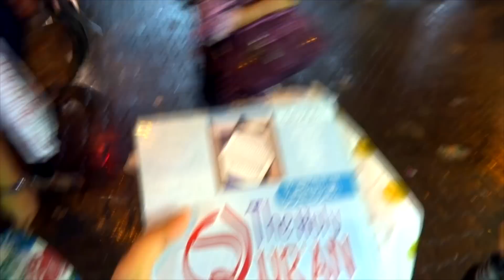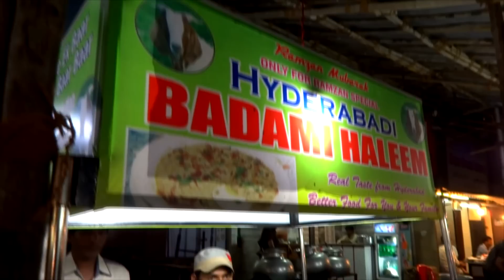VLOG #28 - Iftar at mohammed ali road Mumbai !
And she danced. like crazy !...this is surely one of the epic vlog i have ever created ,things have blended so well in here that you can almost feel the energy being transferred to you !!...Be ready to get really very hungry and im serious this time...So you will find us enjoying the iftar party with TechnoRuhez at the mohommad ali road but before that witness how my inlaws celebrated their anniversary,watch Deepika burn the dance floor and she even reacts to san andreas as she played it for the first time. Heavy rains call for my football cravings along with garam garam chai and biscuit !

PRODUCTS shown in the vlog
1.Dirt Rally PC GAME
MUSIC CREDITS

My new vlogging kit :
1.Sony DSC WX80
2.Yunteng 188 Extendable Selfie Stick
3.Mobilegear Gorillapod
4.My Mobile